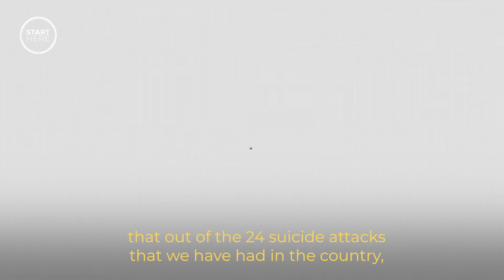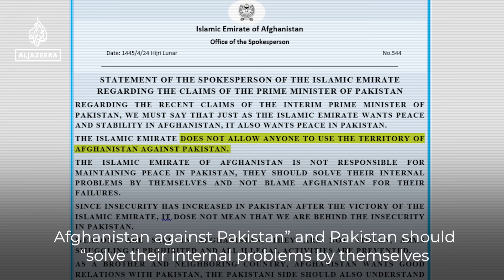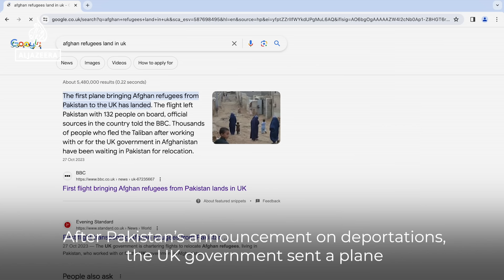Why are so many Afghans being kicked out of Pakistan? | Start Here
More than 370,000 Afghans have fled Pakistan after the government there announced a crackdown on undocumented refugees. What’s going on? And what do deteriorating relations between Pakistan’s government and the Taliban government in Afghanistan have to do with it? AJStartHere with Sandra Gathmann explains.

Chapters
00:52 - Why are there many Afghan refugees in Pakistan?
01:15 - The difference between documented and undocumented refugees.
01:38 - What’s behind the Pakistani government’s policy?
02:37 - Why are Pakistani officials linking Afghan refugees to security?
02:59 - Who are the Pakistani Taliban? (Tehreek-e-Taliban Pakistan, TTP)
04:44 - Why the TTP issue is straining relations between Pakistan’s government and the Taliban government in Afghanistan.
05:42 - How is the TTP issue linked to Pakistan’s refugee crackdown?
06:03 - Who is among Pakistan’s undocumented refugees?
07:34 - How the deportation policy caused shock and panic among Afghans in Pakistan.
08:17 - How Afghans have been threatened and harassed by Pakistani officials.
09:43 - What happens once the refugees cross into Afghanistan?

This episode features:
Babar Baloch - Regional spokesperson, UNHCR
Abid Hussain - Pakistan correspondent, Al Jazeera digital
Madiha Afzal - Fellow, Foreign Policy, Brookings
Abdul Khaliq Sediqi - Communication Coordinator, Intl Rescue Committee